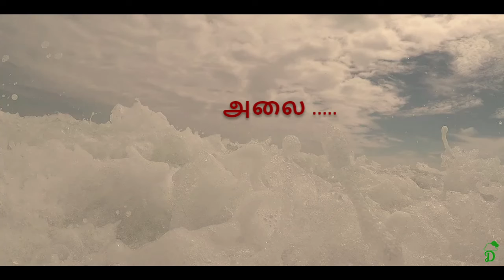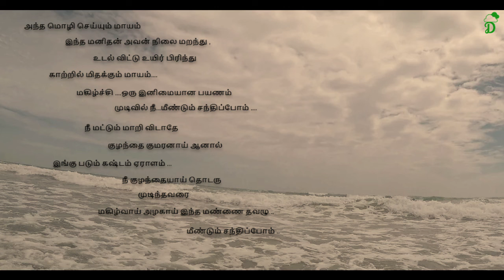அலை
Tamil Kavithai அலை